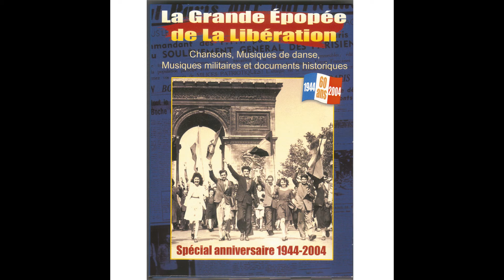Cab Calloway - Boog It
Buy on iTunes:
Taken from Various Artists « La grande épopée de la Libération (Spécial anniversaire 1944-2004) »
Extrait de Various Artists « La grande épopée de la Libération (Spécial anniversaire 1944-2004) »

Production: |
  Marianne Melodie